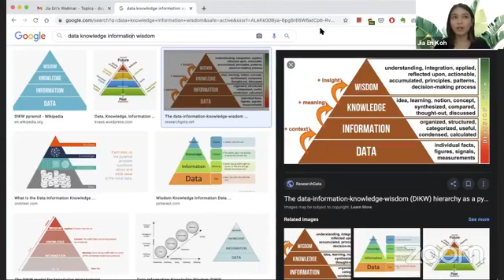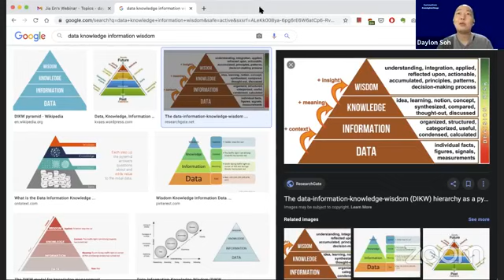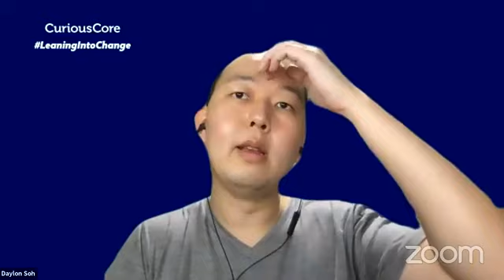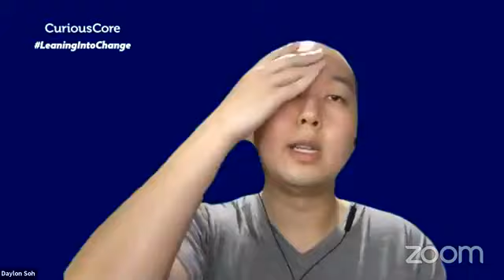UX Research for Global Markets | Jia En Koh - Tripadvisor | UX Webinar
Jia En (JE) identifies as a UX Researcher & Strategist. She sees her role as making sense of the unknowns to provide perspectives, clarity and direction. She is mixed-methods at heart, with a fondness for qualitative and exploratory research, and has done fieldwork across 7 markets in APAC.

Her roles include Design Thinking trainer and facilitator, a Strategic Planner in advertising, and an Ethnographer leading overseas pop-up studios. She has worked at DDB, Procter & Gamble, DBS, Standard Chartered Bank and is now working at Tripadvisor.

Working in UX Design is an online webinar series graced with a guest interviewee of a current experienced UX practitioner each week, hosted by Daylon Soh, Founder & Design Educator at CuriousCore.

Our Speakers:
Jia En Koh - UX Researcher at Tripadvisor
Daylon - Founder and educator at CuriousCore

Learn more about our UX courses, as we aim to help professionals transition into the field of UX.